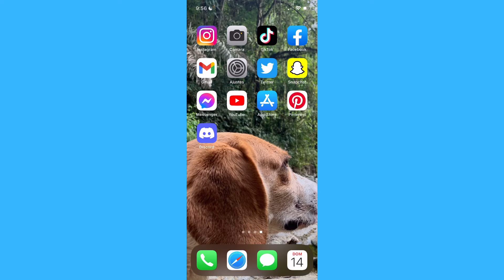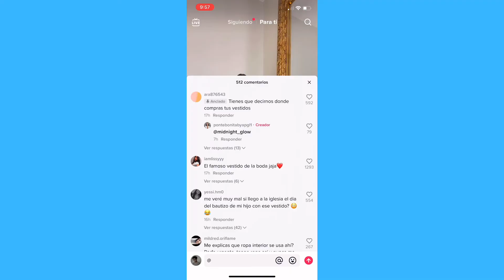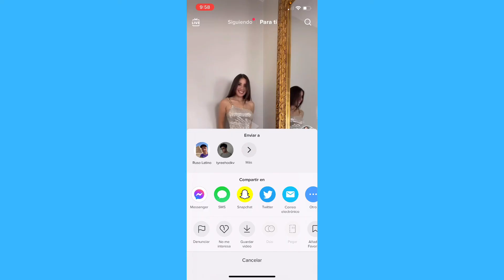Cómo compartir un video de TikTok a alguien